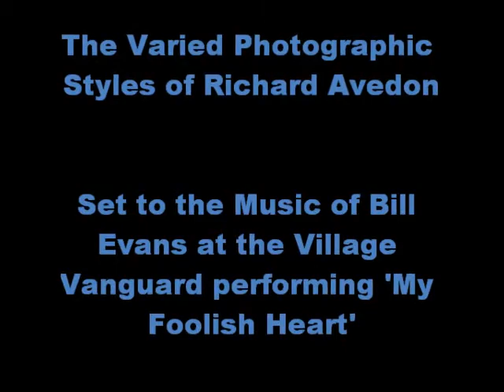My Foolish Heart with Richard Avedon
Photographs by Richard Avedon from a variety of subjects set to 'My Foolish Heart' with the Bill Evans Trio at the Village Vanguard.